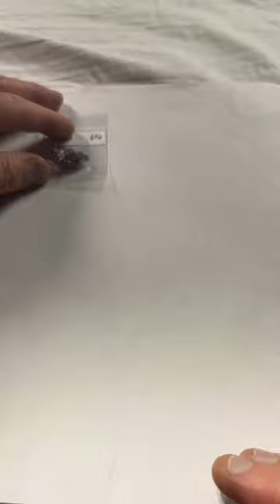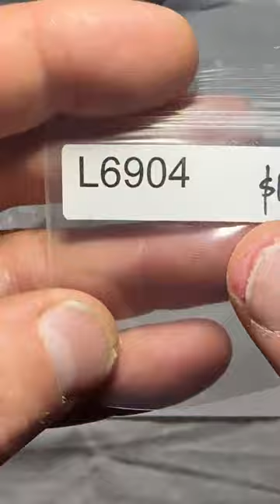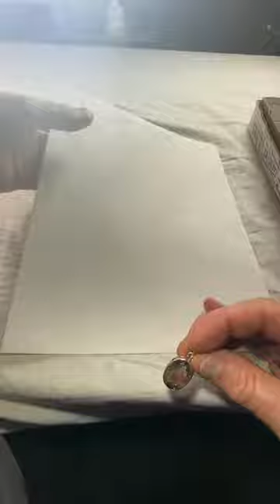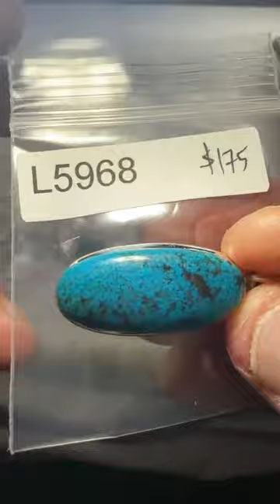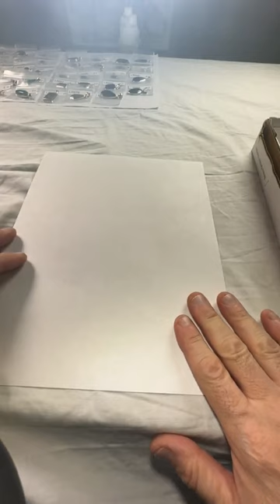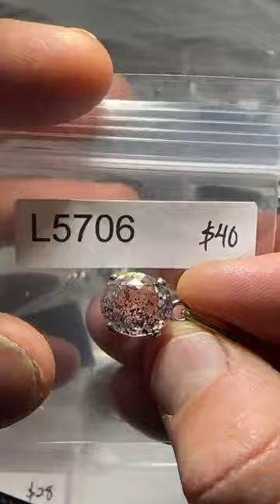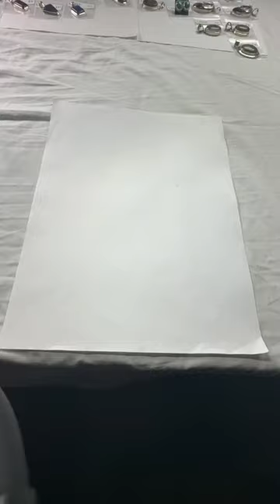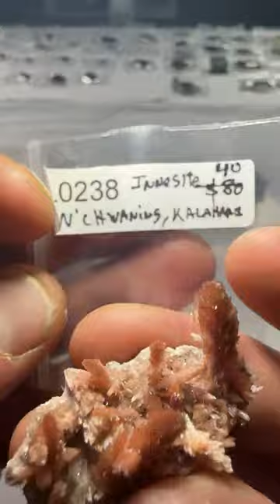LIVE NO. 74 November 17, 2022